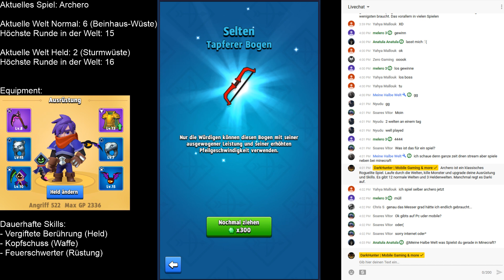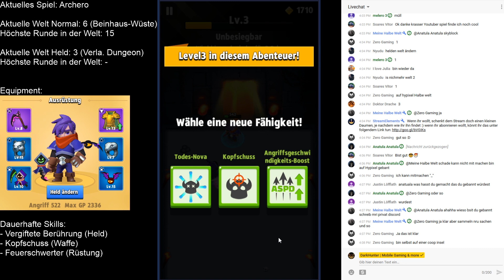Held - Verlassener Dungeon anspielen #53 || Let's Play Archero | Deutsch | German